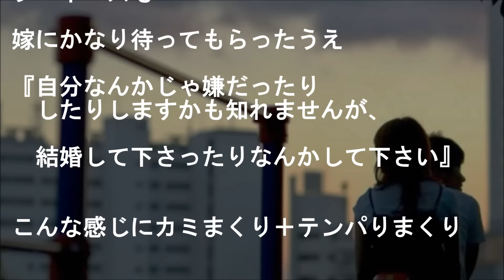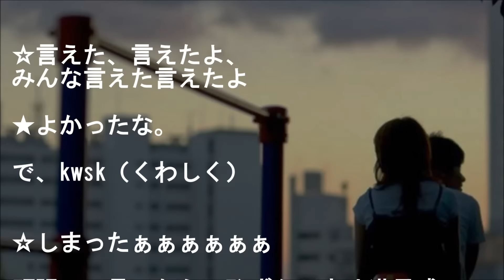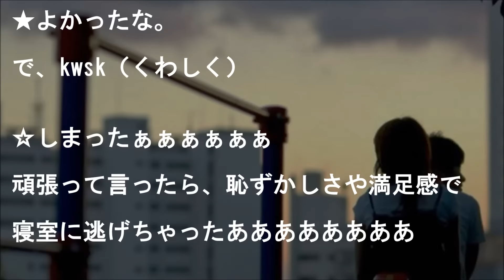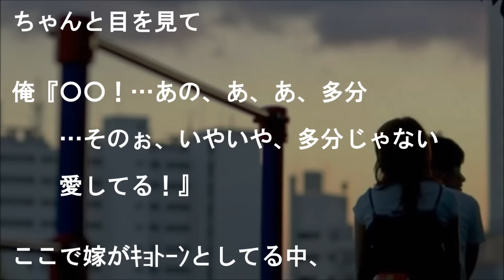【妻に愛してると言ってみた】自覚ありの超絶ヘタレで小心者の俺は嫁にまだ伝えた事がない【感動する話】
『イッテクル!』

２ちゃんねる人気スレッド

《仲良し夫婦オススメ泣き笑い物語》

～可愛い奥様の報告～

★【涙腺崩壊】『無理やり飲み込み態勢を整えた』

★『旦那を覗く私』【感動する話】

★『夫の黒歴史』義母「息子には内緒よ」～比翼連理～

▼タイトル▼
自覚ありの超絶ヘタレで小心者の俺は
嫁にまだ伝えた事がない

★感動 犬 保護 捨てられた犬を家族にしたら娘と仲良し…

★【涙腺崩壊】男性は近所の窓に青白い顔を見つけた。